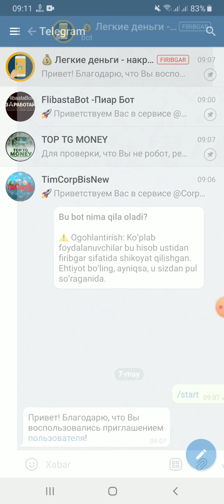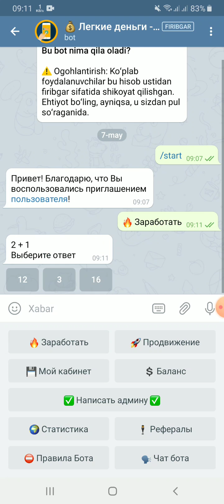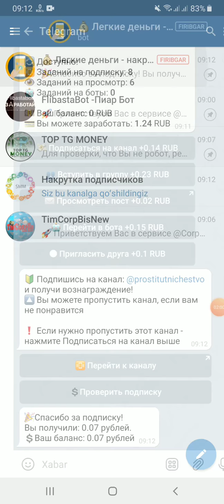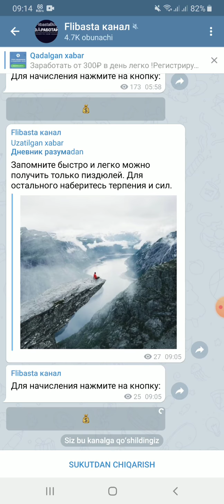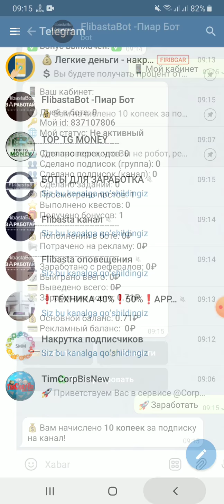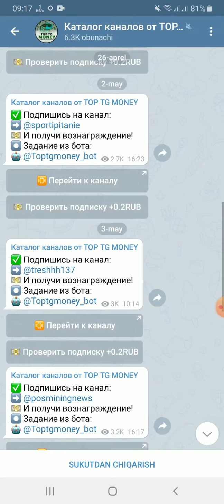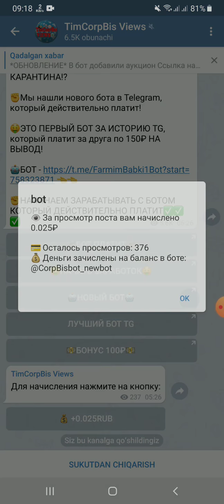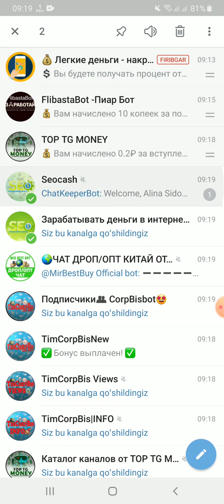TELEGRAMDA PUL ISHLASH UCHUN TOP 4 BÒTLAR ENG SARALARI